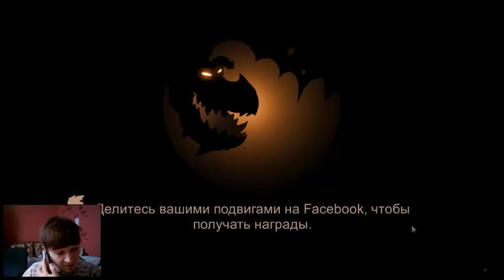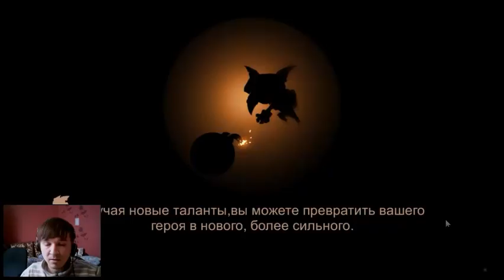Pocket Heroes #1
Погрузитесь в мир фэнтези и эпических сражений прямо сейчас!
Pocket Heroes - это отличная ролевая стратегия реального времени. Здесь вы можете обучить элитную команду героев, каждый из которых имеет свои удивительные способности и провести их в неистовый бой в реальном времени против полчищ монстров!
Войдите в Королевство погруженное в сражениях, где скрещиваются мечи, оружие и магия. Проложите себе путь сквозь бесчисленных монстров, сражайтесь с циклопами, песчаным червем, гигантским растением-людоедом, бывшими братьями по оружию и даже драконом, во время вашего крестового похода против хитрых и сильных демонов осквернивших Камелот.